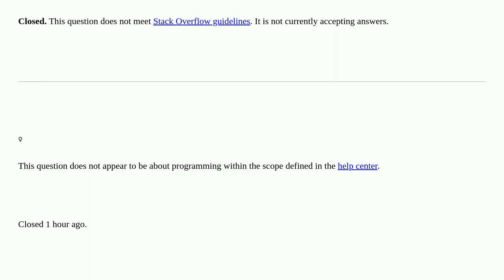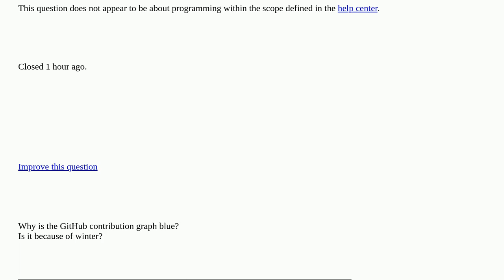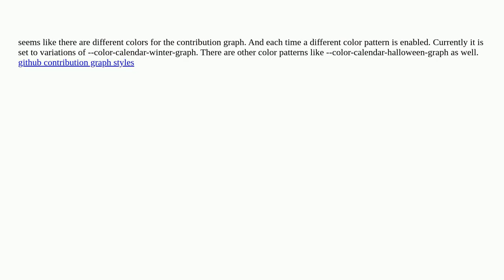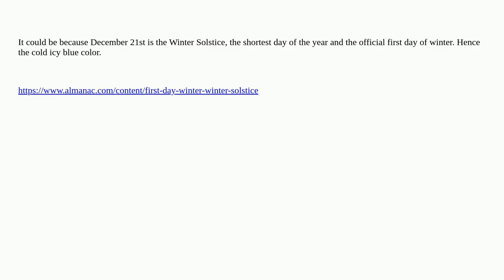Why is Github Contribution Graph blue today [closed]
A special thanks goes out to the community

  github themes graph